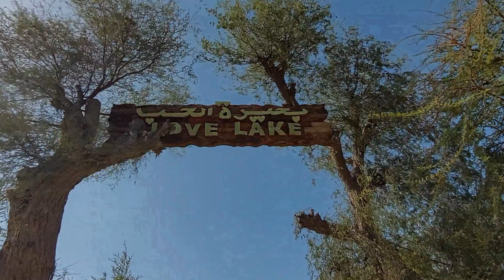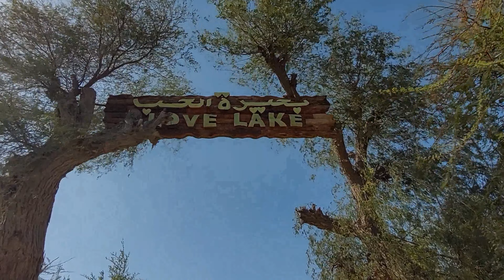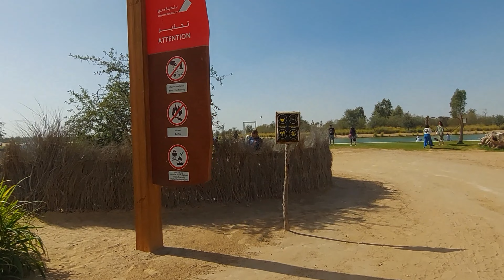[PART 1] LOVE LAKE, FIRST VISIT WITH FRIENDS | EXCITED ANG LAHAT |DINDO RAYOSO VLOGS